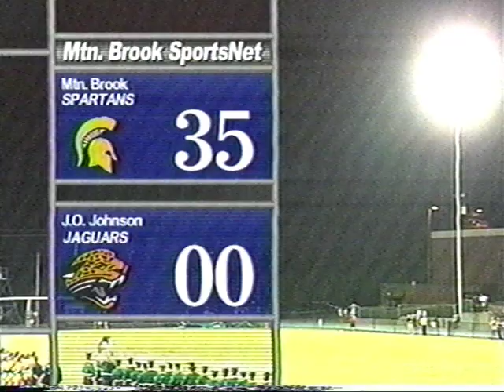Mountain Brook High School Band & Dorian Half-Time Show